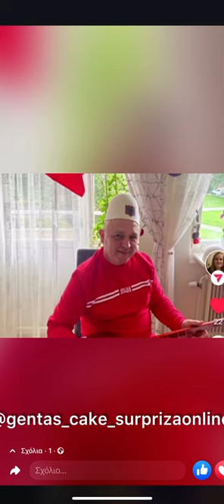Marie Gjoka suprizë per datlindjen